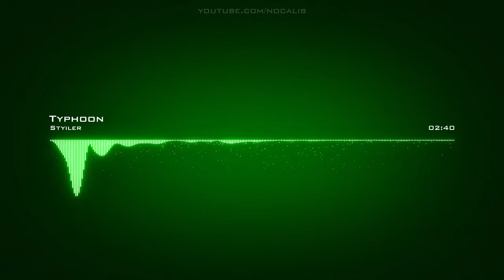Styiler | Typhoon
Artist: Styiler | Track: Typhoon